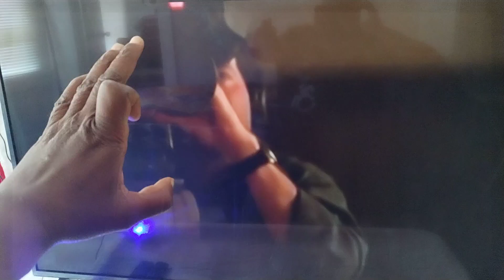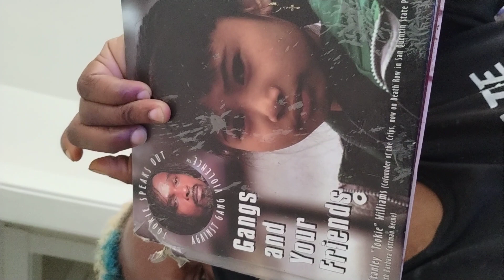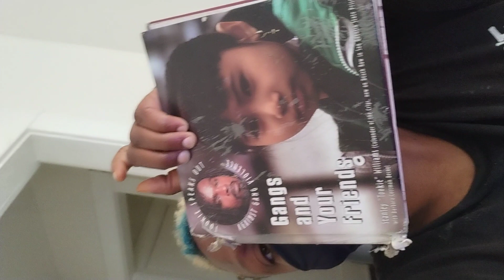TRIO.G.TOOKIE WILLIAMS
NOBEL PEACE PRIZE WINNER 🏆
FOR ANTI CRIME CHILDRENS BOOKS MOVIE INTERVIEWS